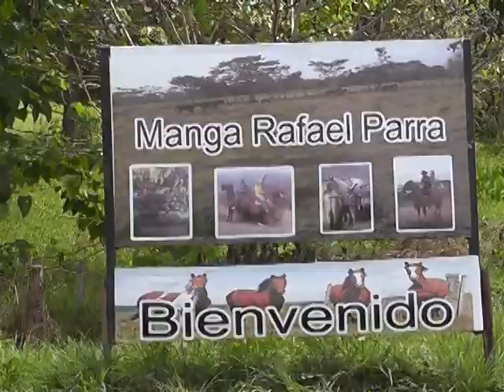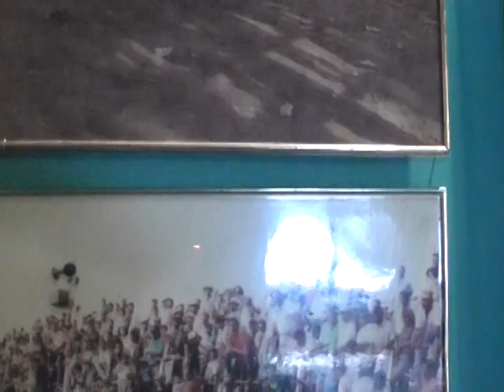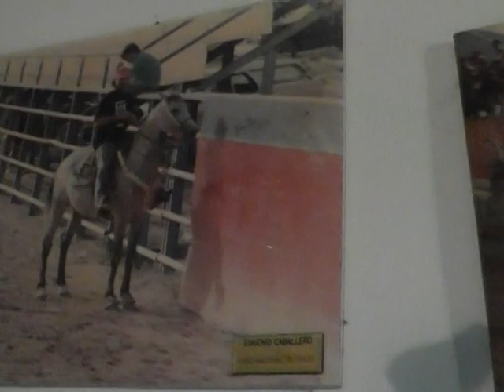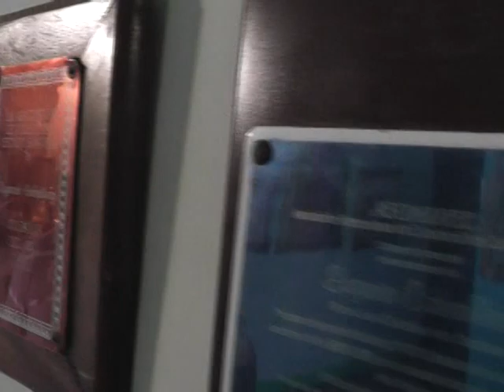a filo e lomo programa 002 parte 3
Perfil "Eugenio Caballero"